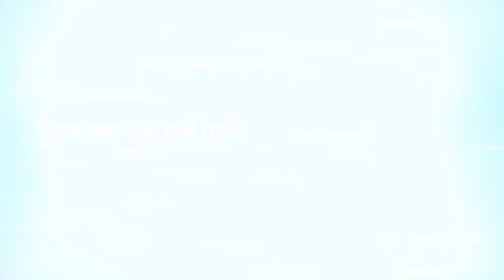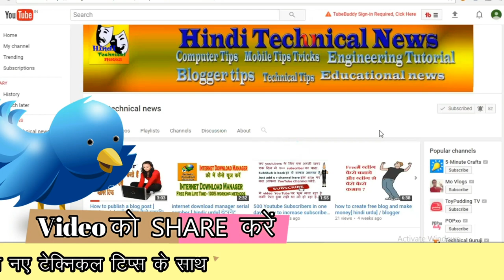free laptop narendra modi |प्रधानमंत्री फ्री लेपटोप वितरण योजना free laptop scheme 2017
वॉट्सऐप यूनिवर्सिटी से नया ज्ञान मिला है. मुफ्त में लैपटॉप दे रही है मोदी सरकार. वो भी बिलकुल मुफ्त. स्कीम का नाम लैपटॉप वितरण योजना 2017. बस लैपटॉप बुक करना होगा. जैसा कि होता है हमें पता था ये बात झूठी है.
लेकिन फिर भी कहे कि चलो देखते हैं क्या भसड़ है.  कहा गया कि मोदी सरकार की तरफ से बिलकुल फ्री में लैपटॉप दिए जा रहे हैं, जल्दी बुक किया जाए. साथ में एक लिंक भी है.

modi laptop yojana ke nams se whats app kar ek message aaraha hai jis me bataya ja raha hai ki modi laptop yojana ke tahat aap ko free laptop milega . aur waha registration karne ko bhi kaha ja raha hai. to aisa viral whats app message sabko aaraha hai par aisi koi pm modi yojana nhi hai jiske tahat koi  free laptop diya ja raha hai .

yaha par maine Narendra Modi Laptop Scheme ke bare me baataya hai. Agar apne is Scheme ke Liye Apply Nahi kiya hai ya Karne wale Hai to aap is video ko jarur dekhe, yah Website Puri tarah Fake Website hai aur aise koi Notice PMO Office se nahi aaya hai. Maine Is Video me laptop Scam  ke bare me Detail se bataya hai aap jarur dekhe.Narendra Modi ji's Free Laptop Vitran Yojna 2017 ?? aur dekheNarendra Modi ji's Free Laptop Vitran Yojna 2017 ??मुफ्त प्रधानमंत्री लैपटॉप वितरण योजना ??प्रधानमंत्री फ्री लेपटोप वितरण योजना FREE Laptop Scheme 2017.

Narendra Modi Ji Free Laptop Vitran Yojna 2017 to make digital India. Whatsapp massage mil rha ki sabko 2017 ne narendra modi ji free laptop dene wale hai. Dosto yah ek fake whatsapp massage hai ya aise bole to whatsapp scam hai jisme aapko fasaya ja rha hai. Iss video ko pura dekhiyega taki aapko bhi iss mssg ki sachhai ka pata chal sake

About : Hindi technical news  is a YouTube Channel, where you will find technological videos in Hindi, here you also suggest video topic by comments :)